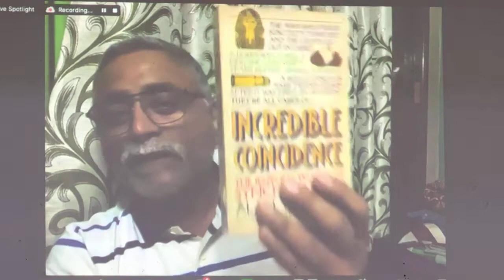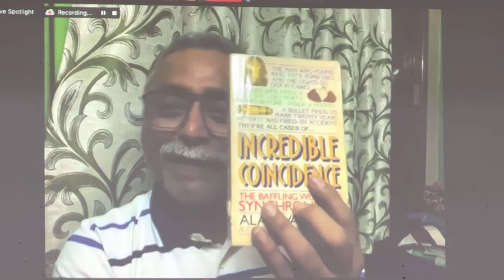Incredible coincidence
Incredible coincidence incrediblethings incredible story storytime truestory speech This is a true story I narrated on an incredible coincidence that happened in my life. This is about the journey of a book in my life. Do listen and enjoy.